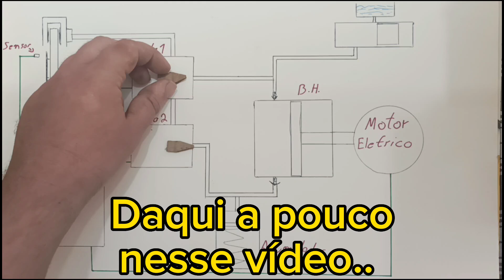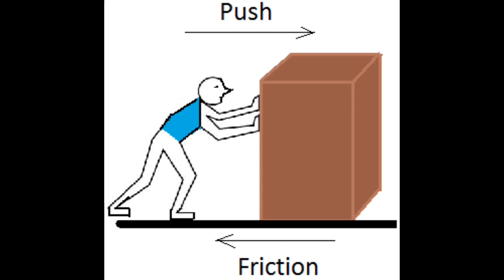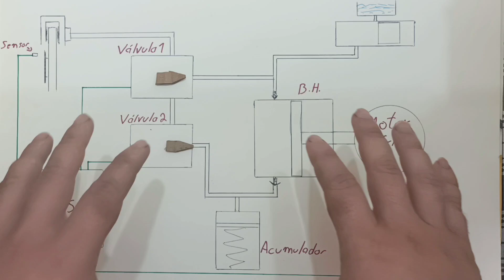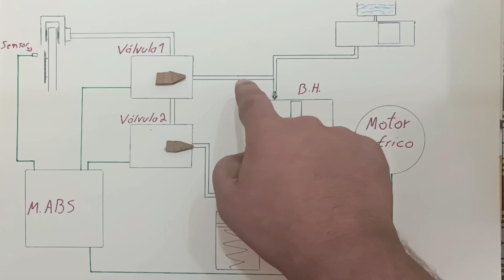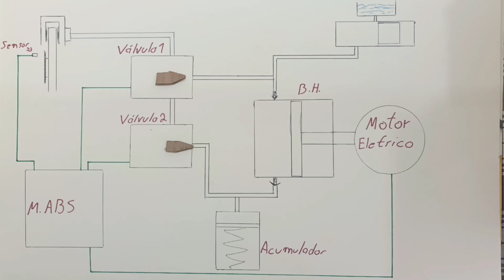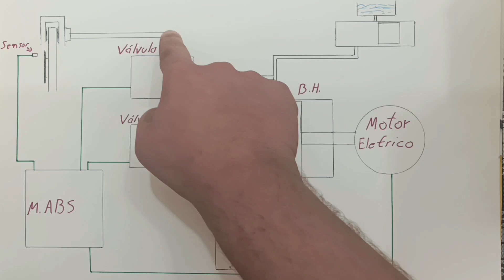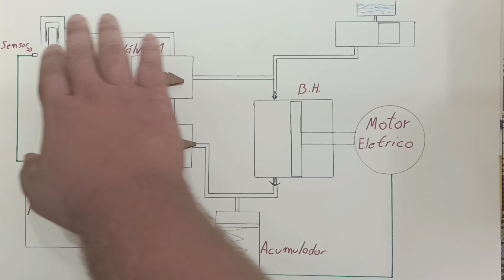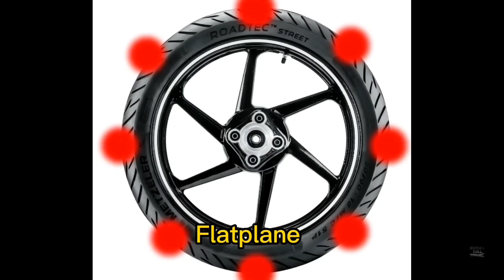ABS - Como funciona? É um motor elétrico! Do Pneu até o Modulo ABS (válvulas e sensores)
você ja se perguntou como Funciona o freio ABS? Mas não o que todo mundo diz sobre não travar a roda, mas sim o por quê não travar as roda e como ele evita e controla travamento das rodas!
Nesse vídeo, além de entender como funciona o atrito do pneu ao solo, vamos explorar o funcionamento do modulo ABS com suas valvulas e seu motor elétrico.

créditos da musica de fundo:
"Karl Casey @ White Bat Audio Music Drive by @whitebataudio